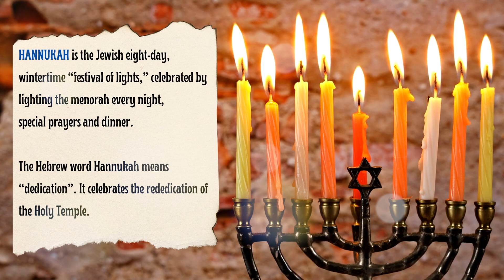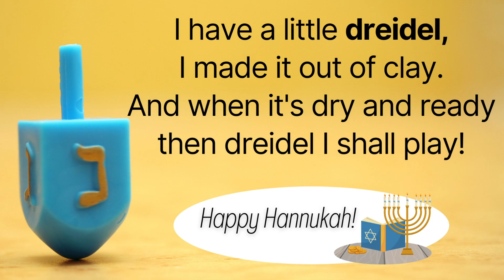Dreidel Song and Game Green Light Red Light Hannukah Jewish Holiday I have a Little Dreidel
Here is a video with the Dreidel Song. We hope to educate our younger generations about Hannukah in a fun and engaging way.

Or you can just play it as a freeze dance.